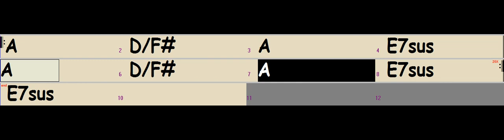A Ionian (Major) - DP's Backing Tracks (for training in all scales, modes & keys)